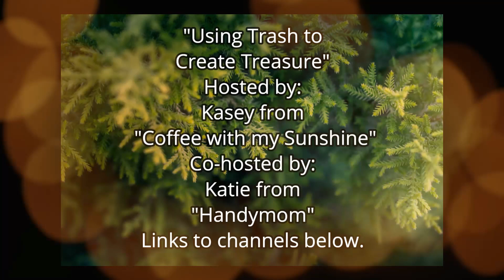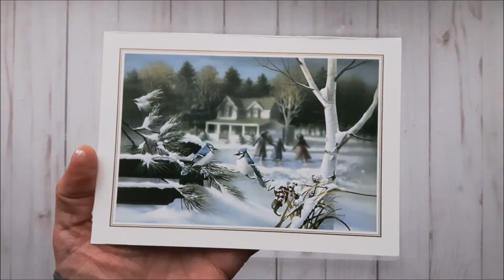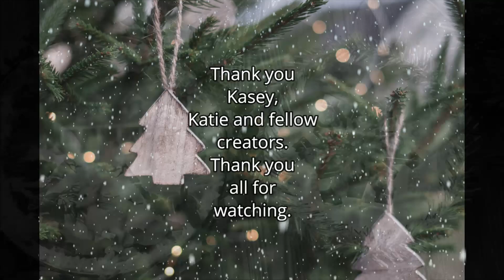DIY Christmas ornament || Using Trash to Create Treasure || 2019 Ornament Series Day 4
Hello and Welcome. My name is Donna. Today I am continuing with my ornaments series, but I am also taking part in a really fun challenge Using Trash to create Treasure. The hosts are Kasey and Katie, channel links are below. It was fun creating ornaments from recyclables that I have been hoarding!

🎨Supplies:
- old Christmas cards
- canning jar lids
- faux snow
- faux greens
- trims
- string
- desired embellishments
- hot glue gun, glue sticks
- scissors, wire cutter
- optional; die cutting machine, circle die set

🇺🇸Amazon US:
Sissix Big Shot
Thinlit Circle Die Set
🇨🇦Amazon Canada:
Sissix Big Shot

Please Take Note:  Please use caution when using any supplies and tools I suggest. I can not guarantee that what you create will be exactly as shown, use your own creativity to create some awesome decor and crafts:-) Please create at your own risk.
Any ideas shown are inspired by others or are ideas of my own.
Thoughts and opinions are of my own.